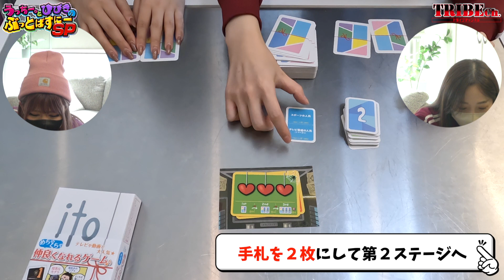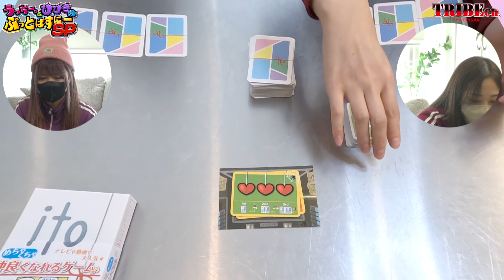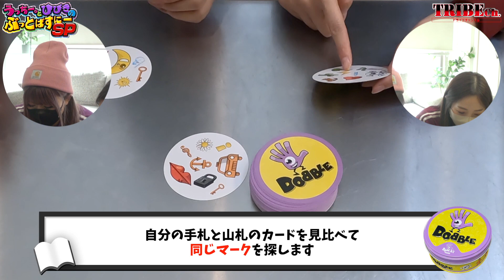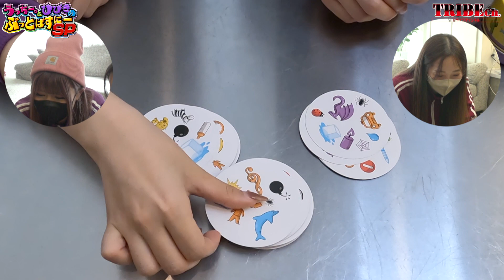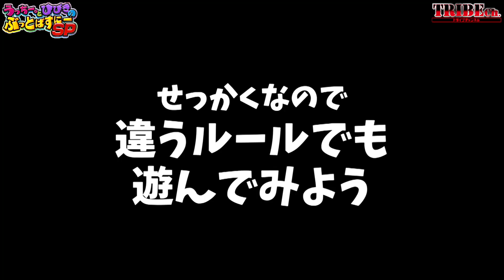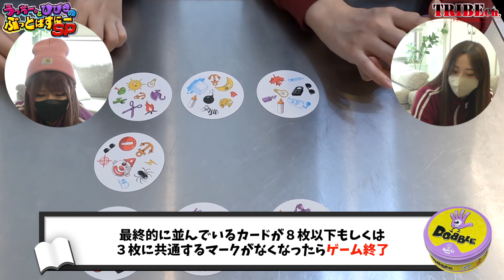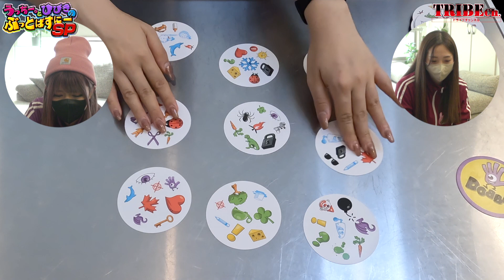【タイマンito】価値観の違いが2人を襲う！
【うっちー。ひびきのぶっとばすにーSP#12 前編】
久々カードゲームのタイマン！
でも対戦だけじゃなく協力するゲームもあるよ！
今回もゆるゆるでやってます